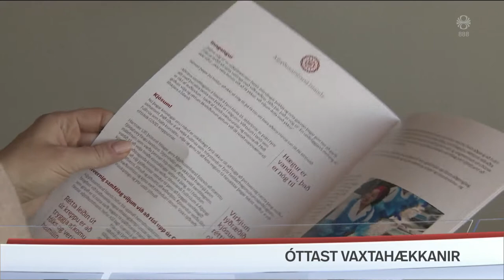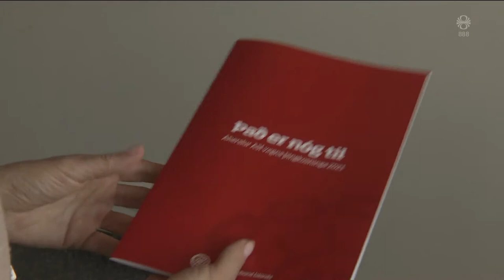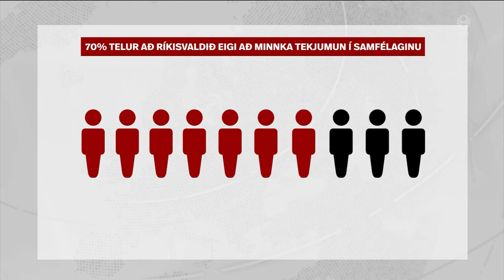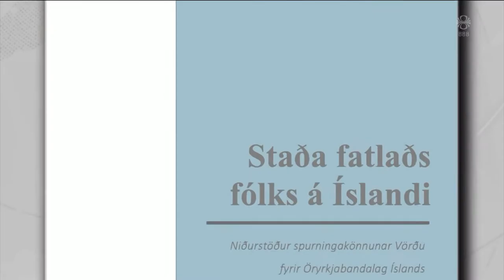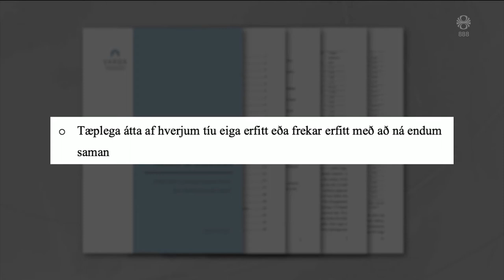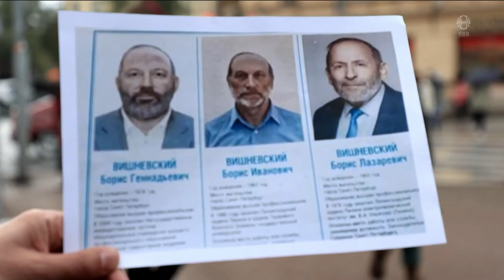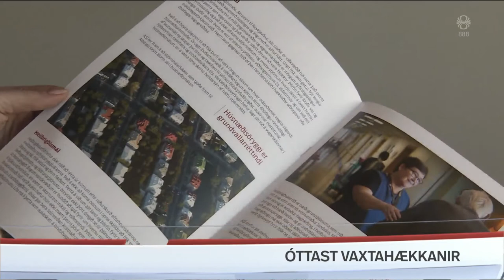Fréttir - 19. sep 2021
Fréttir RÚV frá 19. september 2021 - Efnisyfirlit:
00:01:14 ASÍ og SA um kosningaloforðin
00:03:18 Eldgos á La Palma
00:05:00 Glasgow síðasta hálmstráið
00:07:36 Enginn greindist á Reyðarfirði í gær
00:08:06 Viðreisn kynnir stefnumál sín
00:09:39 Sósíalistaflokkurinn kynnir stefnumál sín
00:11:14 Kosningamálin: Ójöfnuður
00:16:10 Þrír eins í framboði
00:17:08 Forða fýlsungum frá hringveginum
00:18:39 Gæslan og græðslan taka höndum saman í Hítardal